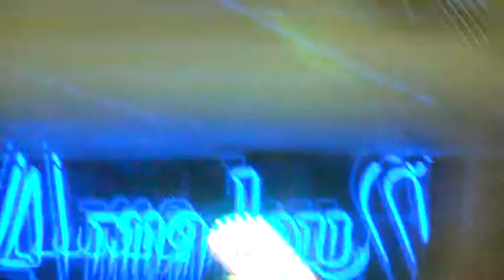Area22 Begin Venerdi 26 Dicembre AMADEUS Urgnano (BG)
Venerdi 26 Dicembre AMADEUS Urgnano (BG)